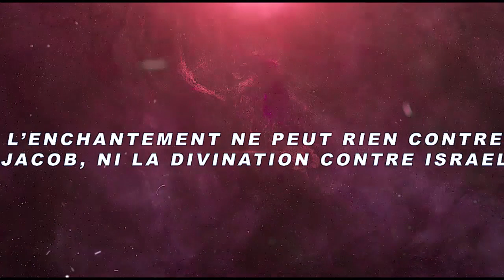INVITATION: NE MANQUEZ PAS CE DIMANCHE 06/12/2020 DES 8H A LA B.I.R LA GUERRE CONTRE LA SORCELLERIE